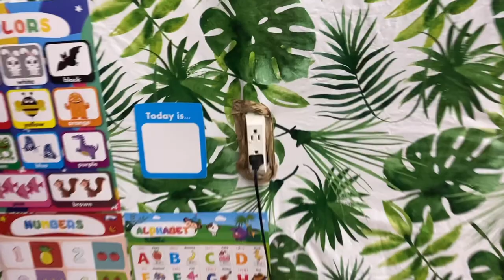That One Where I Struggled To Put This Little Tent Together | From A to Z Vlogs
Amazon Storefront